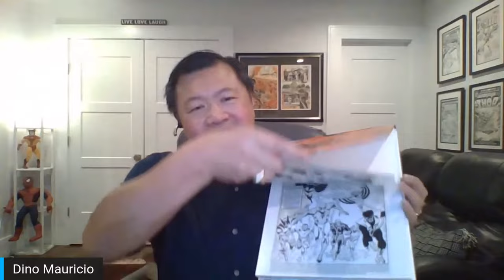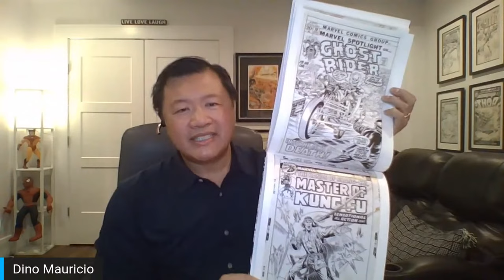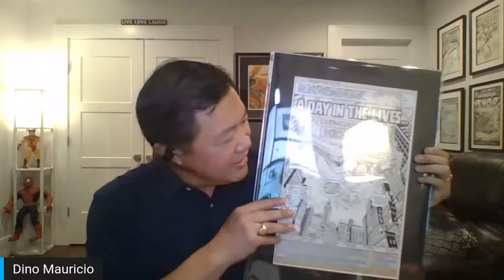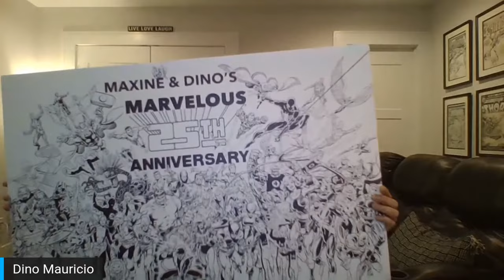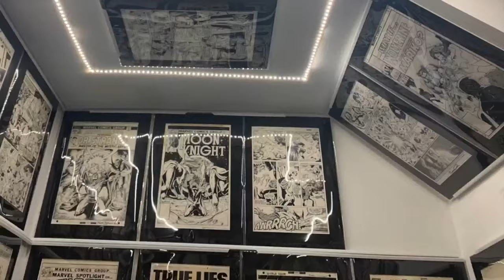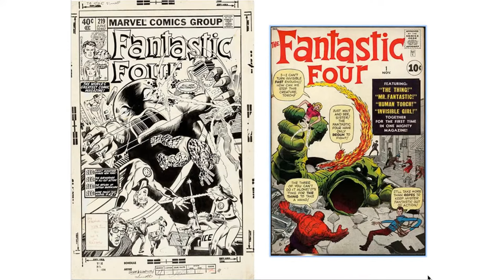Comic Art Spotlight with Collectors Dino Mauricio and West Stephan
We kick off the month of February's Collector Interviews with not one, but two Comic Art Collectors of Distinction - Dino Mauricio (CAF 2009) and West Stephan (CAF 2007).  Dino and West have collections on CAF that I regularly visit, and we've featured many of their collected artworks over the years. You'll learn how they both got started collecting original comic art, and see artworks in their collections from masters like Bernie Wrightson, Frank Miller, John Romita Sr., Brian Bolland, Alex Ross, Bill Sienkiewicz, and many others.

As an added surprise... Dino has a special video clip we'll be sharing during the show that might many of you wish you had thought of it first! Prepare yourselves for what is sure to be one of our most talked about episodes EVER!